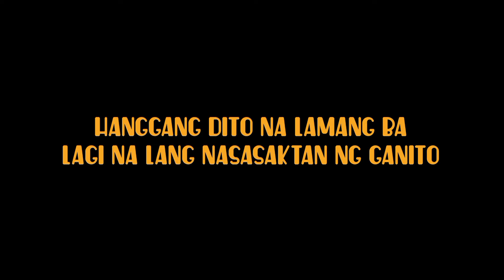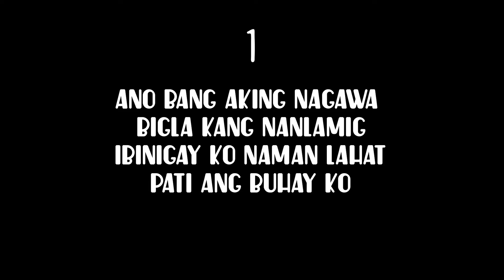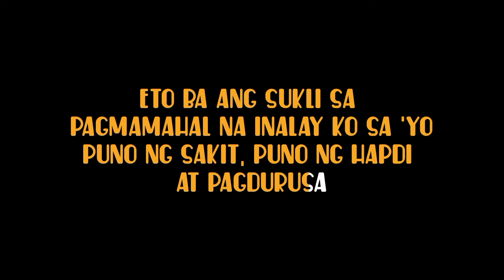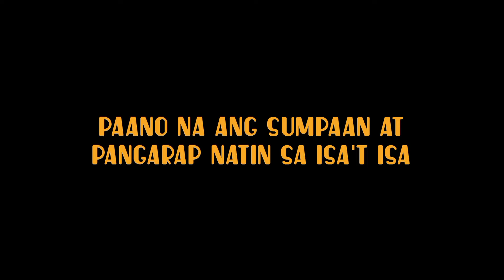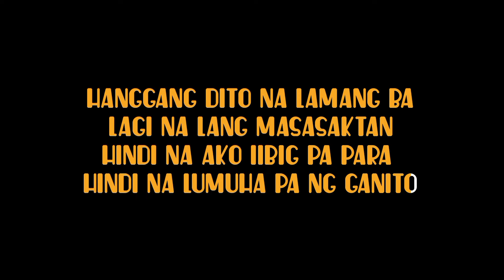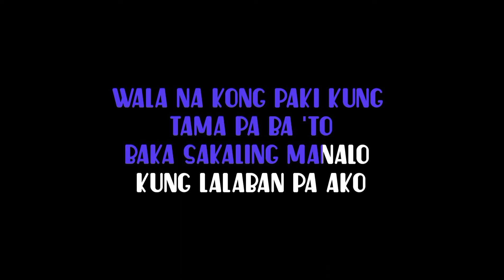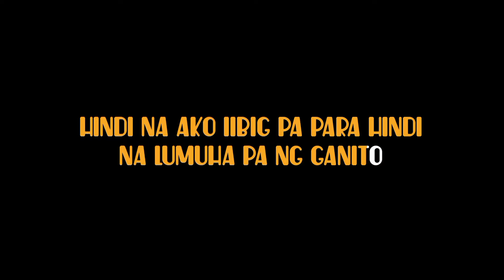Huling Mensahe - Bandang Lapis [ karaoke version ]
Song: Huling Mensahe
Artist: Bandang Lapis

Art by bibiswas on deviantart

Instrumental cover by Yukaraoke

Lyrics:

Hanggang dito na lamang ba
Lagi na lang nasasaktan ng ganito

Ano bang aking nagawa bigla kang nanlamig
Ibinigay ko naman lahat
Pati ang buhay ko
Eto ba ang sukli sa pagmamahal na inalay ko sa 'yo
Puno ng sakit, puno ng hapdi at pagdurusa

Eto na bang huling
Pagkikita, pagsasama

Lagi na lang masasaktan
Hindi na ako iibig pa para hindi na lumuha pa ng ganito

Di mo man lang ba naisip masayang araw nating dalawa
Paano na ang sumpaan at pangarap natin sa isa't isa
Bigla ka na lang bumitaw at sinuko na lang ang lahat

Pagkikita, pagsasama

Pinilit kong ipagsiksikan ang sarili ko sayo
Ang kitid pinagsiksikan basta lamang mabuo
Wala na kong paki kung tama pa ba 'to
Baka sakaling manalo kung lalaban pa ako
Ngunit parang ako'y dehado
Hindi pa ako nagsisimula pinaparamdam mo agad sa akin na talo
Kaya huling mensahe ko sana'y 'yong mapakinggan
At di na rin ako aasa na meron pang babalikan
Uunti-untiin ko na ring buburahin ang ating nasimulan
Pero alam mo ang pinakamahirap
Ang hirap mong kalimutan

Eto na bang huli
Pagkikita pagsasama